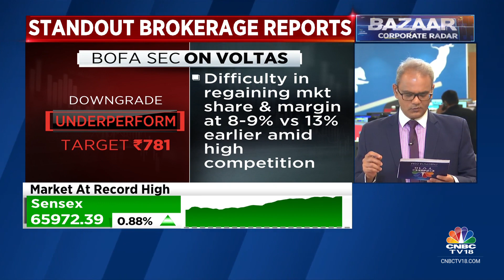BofA Securities Downgrades Voltas, Revises Rating To Underperform From Buy, Cuts Target Price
Standout Brokerage Report | BofA downgrades Voltas to underperform from Buy with target cut to Rs 781 from Rs 853. Company faces difficulty in regaining mkt share & margin at 8-9% vs 13% earlier amid high competition, says the brokerage. Nimesh Shah with the details.

n18oc_business